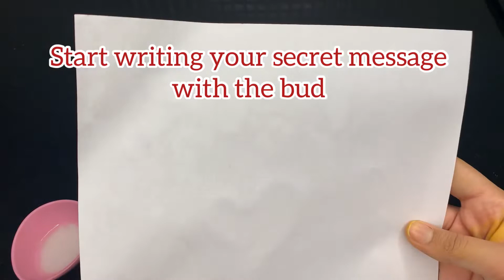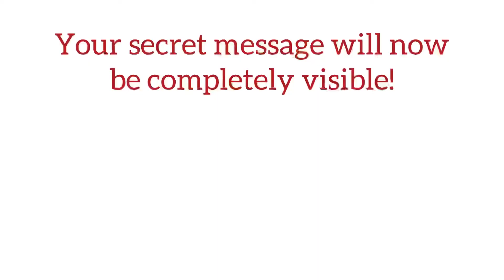Make Your Own Invisible Ink - Creative Science Experiment by Zara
Could Not Resist Sharing this Amazing Science Experiment by my 12 year old niece !!